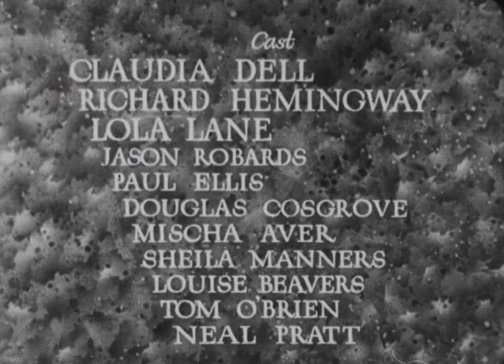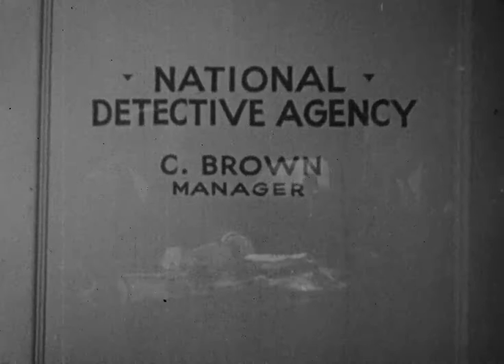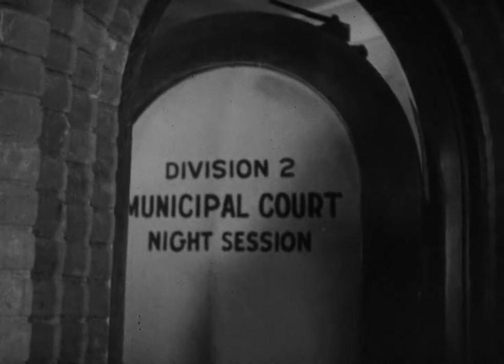The Woman Condemned 1934 | Full Movie | Crime | Drama | Mystery | 1080p HD Blu-ray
Jerry Beall, a young newspaper reporter, intrigued by the charm and beauty of Barbara Hammond, a girl accused of murdering a female radio-star, sets out to prove her innocence in the face of a damaging array of circumstantial evidence, abetted by the lack of truth in many of Barbara's statements. But Barbara winds up in a romantic clinch instead of the electric chair, after a series of sequences that reveal the fallacy of jumping to conclusions.